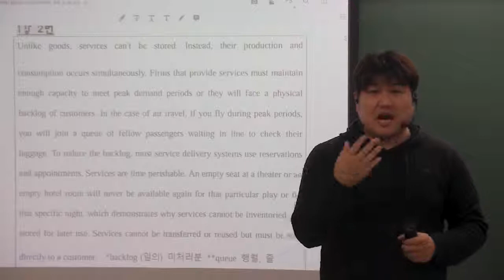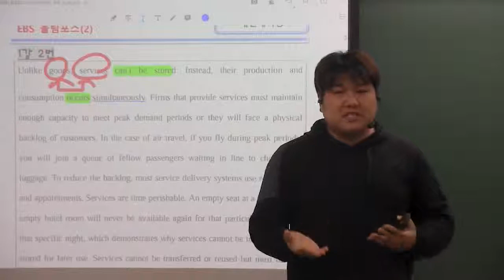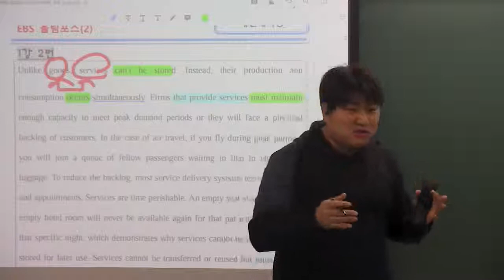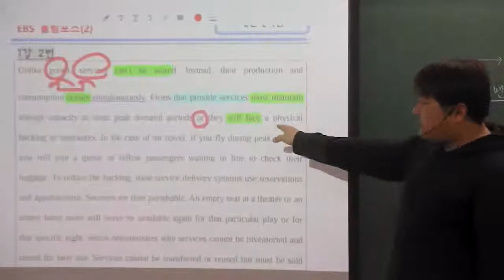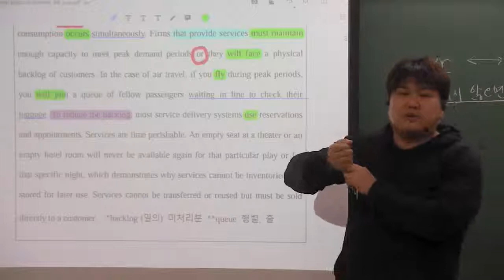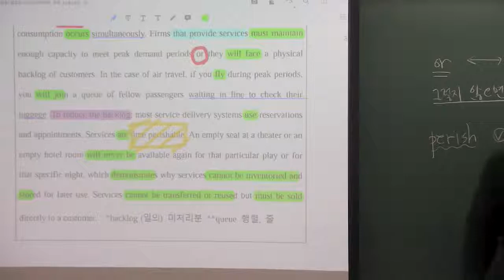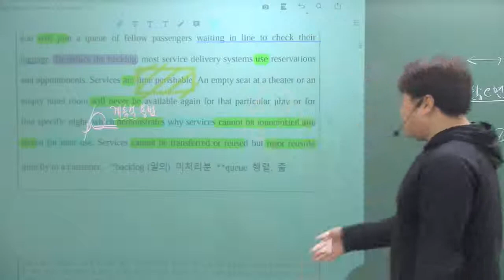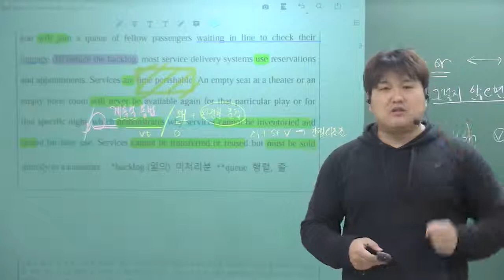올림포스(2) 1강 2번